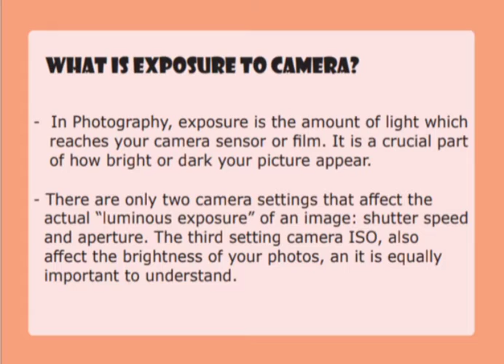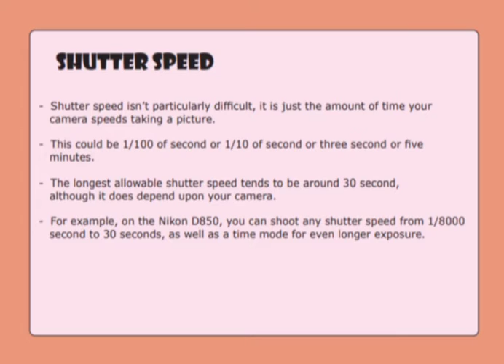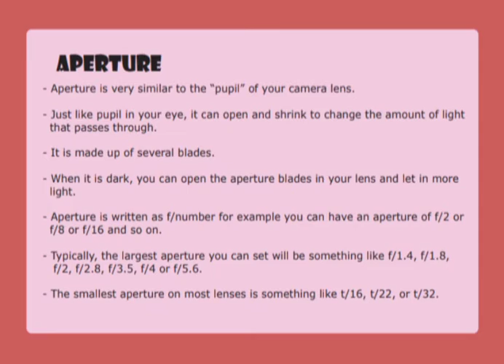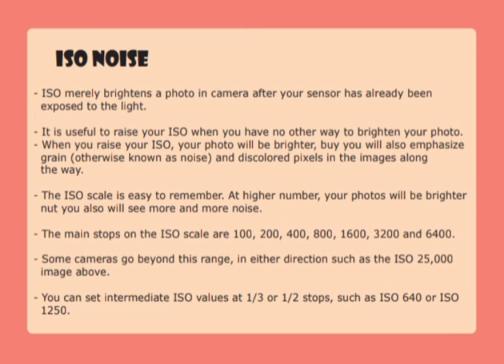Exposure in Photography